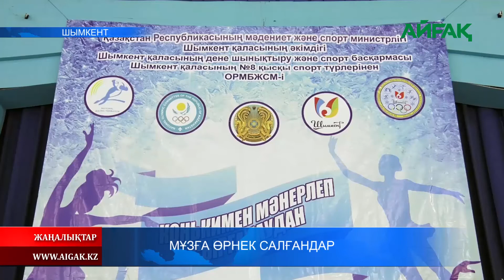21.10.2021ж. Мұзға өрнек салғандар